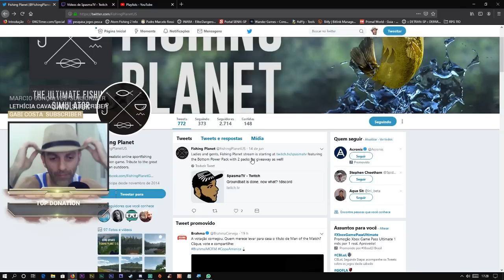FISHING PLANET :: ACABOU ? :: CANSEI :: POLÊMICA ::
FISHING PLANET ACABOU :: CANSEI ::
PARCERIA COM A LOJA WANDER GAMES,